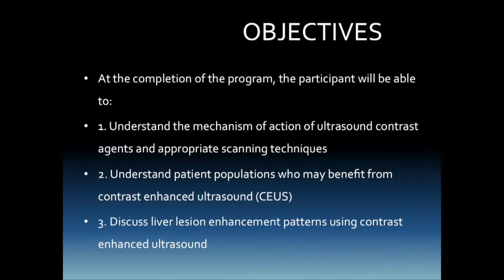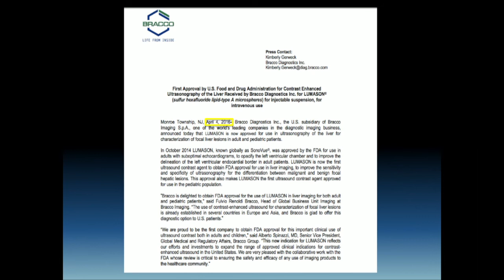SonoWorld: Characterization of Liver Mases with Contrast Enhanced Ultrasound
View the full version of this lecture and all of our educational lectures

Short summary of subject matter:  The speaker discusses the use of contrast in liver sonography.

Objectives:
Upon completion of this educational activity the participant should be able to comprehend the mechanism of action of ultrasound contrast agents and appropriate scanning techniques, understand patient populations who may benefit from CEUS and discuss liver lesion enhancement patterns using contrast enhanced ultrasound.